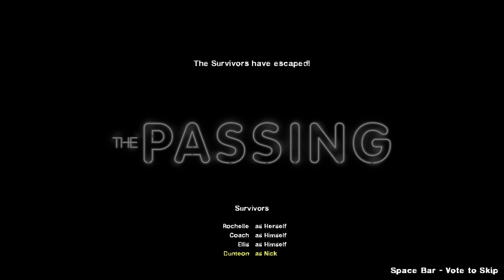L4D2 Ash & Dunteon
Partida cooperativa en una misma PC, alternandose mouse y teclado.